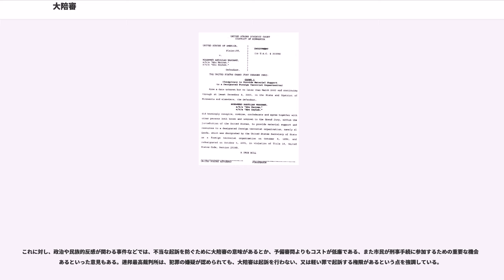大陪審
大陪審（だいばいしん、）は、一般市民から選ばれた陪審員で構成される、犯罪を起訴するか否かを決定する機関をいう。起訴陪審（きそばいしん）ともいう。

大陪審は、アメリカ合衆国において、権力分立（チェック・アンド・バランス）の仕組みの一貫と考えられており、検察官の処分だけで事件が裁判（トライアル）に付されるのを防ぐという意図がある。

大陪審はコモン・ロー（英米法）上の制度であり、イギリスで発達し、アメリカ合衆国に受け継がれたが、現在、大陪審を実施しているのはほぼアメリカのみである。

刑事又は民事の事実審理（トライアル）に関与する通常の陪審（小陪審、petit jury）よりも構成人数が多いことから、大陪審という名称が生まれた。伝統的に、大陪審は23人、小陪審は12人で構成されていた。

大陪審は、検察官の提出した証拠を審査した上でインダイトメント () と呼ばれる正式起訴状を発付する場合と、自ら犯罪を捜査してプレゼントメント (presentment) と呼ばれる正式起訴状を発付する場合がある。もっとも、現在はプレゼントメントは利用されていない。

イギリスでは、10世紀末頃、サクソン族が大陪審に類似した制度を持っていたとされる。また、1066年のノルマン・コンクエストにより、大陸から大陪審の原型となる制度がもたらされたとされる。現在の大陪審制の基礎を作ったのは、イングランド王ヘンリー2世が1166年に制定したであった。彼は、トマス・ベケットの専横に対抗して国王の権力を回復するための政策として、村ごとに12人の「善良かつ法律に従った男たち」を集め、犯罪を犯したと疑われる者の名を明らかにさせた。1215年のマグナ・カルタでは、ジョン王が貴族の要求に応じて起訴陪審を認めた。

1290年頃には、起訴陪審には、橋や公道の維持管理や監獄の欠陥について、また州長官が、司法の手に委ねられるべき者を拘束していないかについて調査する権限が与えられていた。エドワード3世の治世（1368年）には、起訴陪審の人数が12人から23人に増やされ、被疑者を起訴するためには過半数の同意が必要とされた。

アメリカ合衆国では、マサチューセッツ湾植民地で 1635年に組織されたのが最初の大陪審とされる。植民地の大陪審は、1765年の印紙法について起訴を拒否するなどし、その独立性を示した。独立後、1791年に批准された権利章典（憲法修正5条）で大陪審が保障された。

アメリカ合衆国憲法修正5条は、軍で起きた事件を除き、「何人も、大陪審のプレゼントメント又はインダイトメントによらなければ、死刑に当たる罪又はその他の不名誉罪（自由刑を科せられる犯罪）に問われない。」と規定する。したがって、死刑又は自由刑を科し得る犯罪については正式起訴（インダイトメント）が必要である。なお、プレゼントメントは、大陪審が陪審員自らの知識又は私人からの情報に基づいて捜査を行う場合に用いられていたものであるが、現在では、公訴権は行政権が独占するとの考えから、用いられていない。

連邦刑事訴訟規則は、これを受けて、死刑又は1年を超える自由刑で処罰され得る犯罪（法廷侮辱罪を除く）、すなわち重罪 () については正式起訴状によって起訴しなければならないとする。一方、自由刑の上限が1年以下の軽罪 () については、検察官の略式起訴状 (information) によって起訴することができる。

憲法修正第5条の大陪審の規定は、連邦政府に対するものであって、州には適用されない。他のほとんどの権利章典（修正第1条～第10条）の規定は、憲法修正14条のデュー・プロセス条項に含まれると解釈され、州に適用される。しかし、大陪審の規定はデュー・プロセス条項に含まれず州に適用されないとの、連邦最高裁判所の1884年の判例はその後も変更されることなく現在に至っている。

もっとも、多くの州が大陪審の制度を設けている。18州は、大陪審の正式起訴状によらなければ起訴ができない「正式起訴州」である（ワシントンD.C.も正式起訴が必要）。最も重い罪についてのみ正式起訴が必要な「限定的正式起訴州」が4州あり、そのうちルイジアナ州とロードアイランド州は死刑又は終身刑に当たる罪について正式起訴を必要としている。フロリダ州は死刑に当たる罪にのみ正式起訴を必要としている。ミネソタ州は、死刑制度がなく、終身刑に当たる罪にのみ正式起訴を必要としている...